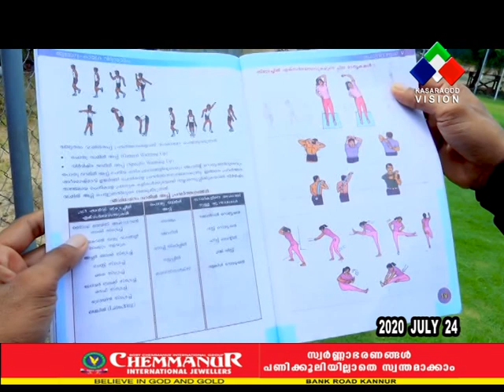വിദ്യാര്‍ത്ഥികള്‍ക്ക് ഓണ്‍ലൈന്‍ കായിക പരിശീലനവുമായി തൃക്കരിപ്പൂര്‍ സെന്റ് പോള്‍സ് എ.യു.പി സ്‌കൂള്‍.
കോവിഡ് കാരണം വീടുകളില്‍ കഴിയുന്ന വിദ്യാര്‍ത്ഥികള്‍ക്ക് ഓണ്‍ലൈന്‍ കായിക പരിശീലനവുമായി തൃക്കരിപ്പൂര്‍ സെന്റ് പോള്‍സ് എ.യു.പി സ്‌കൂള്‍. പാഠഭാഗങ്ങളെ അടിസ്ഥാനമാക്കി സ്‌കൂളിലെ കായികാധ്യാപകന്‍ എ.ജി.സി. ഹംലാദാണ് പരിശീലനം നല്‍കുന്നത്്.